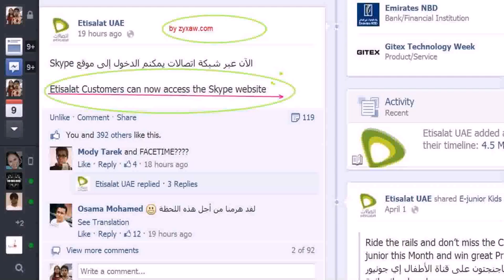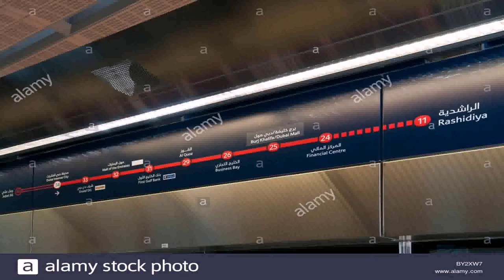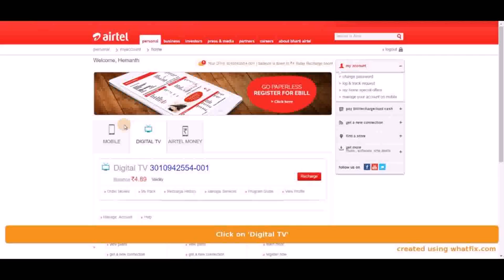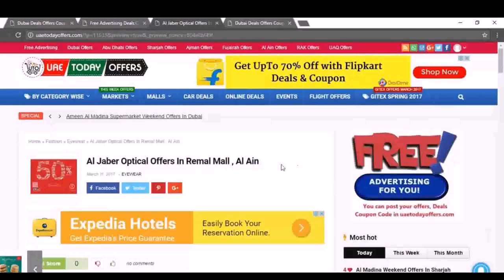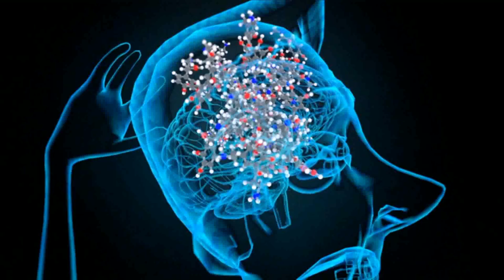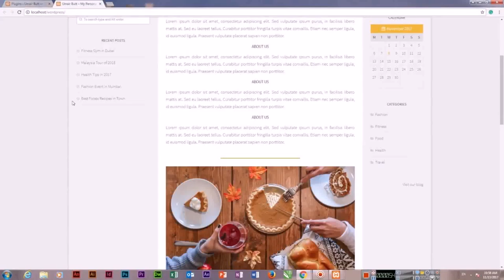Internet Pack In Dubai (see description)